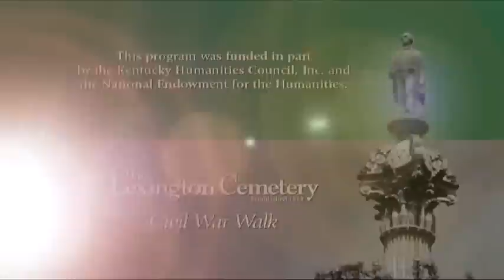John Hunt Morgan & Basil Duke